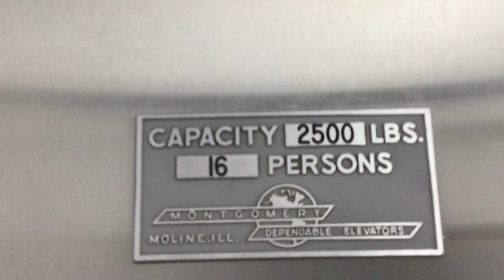Montgomery G&P Hydraulic Elevator (with slap on mod) at Macy's - Florence Mall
This video is dedicated to:
- escandelev
- HyruleEscalators&Elevators
- Life's Ups and Downs
- PlanetEscalators
- Awesome Will

Riding the bathroom elevator of escandelev at Macy's in Florence Mall in Florence, KY.  It was smooth on the way down, but it was a little rough going back up; it still runs well.  It has the second G&P logo plate I discovered in person.  It originally had a Square button car panel, but in the 90s it received an Adams slap on mod.

Specifications

Brand: Montgomery
Type: Hydraulic
Fixtures: Adams Survivor
Indicator: G&P analog PI
Floors Served: 2
Installed: 1977